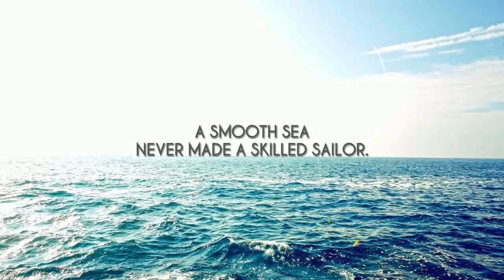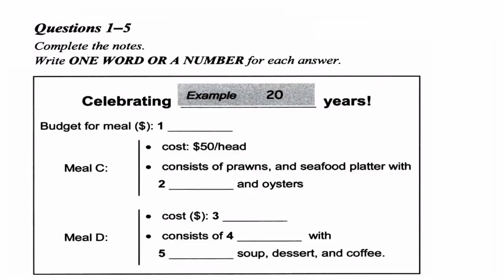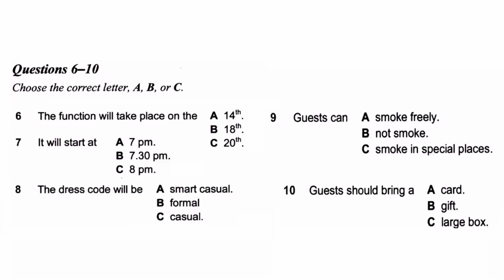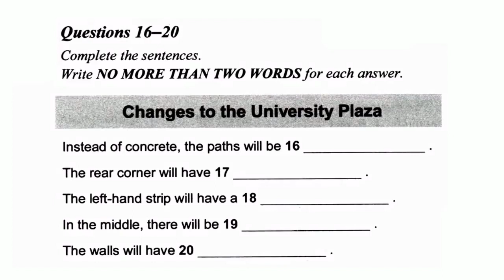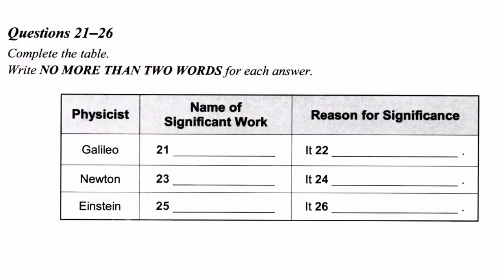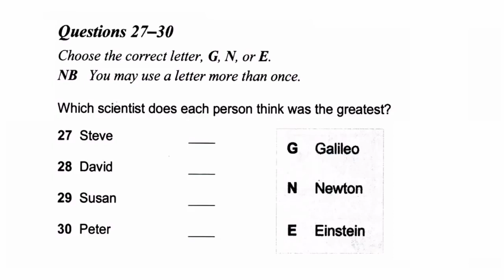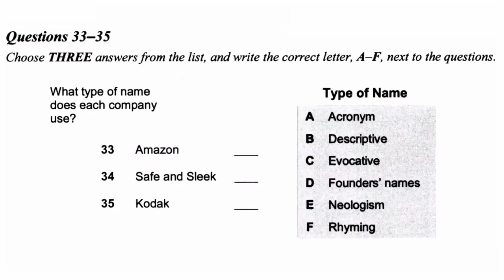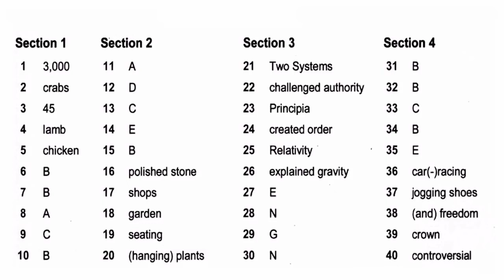REAL IELTS LISTENING PRACTICE TEST No 110 Target 30